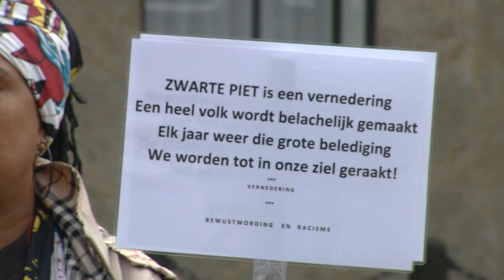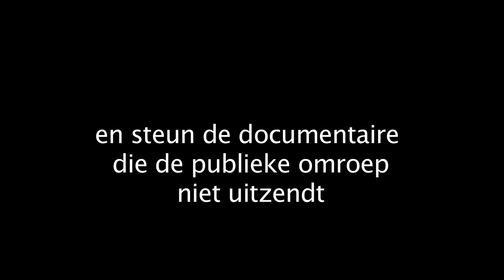Hou alsjeblieft een beetje van Zwarte Piet